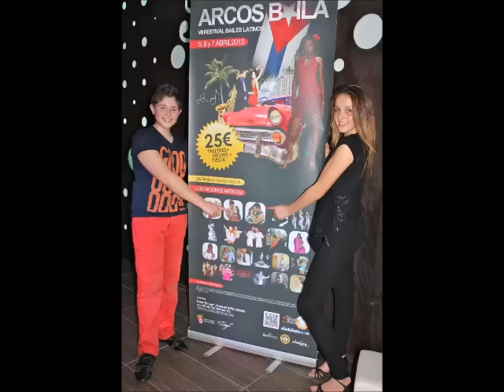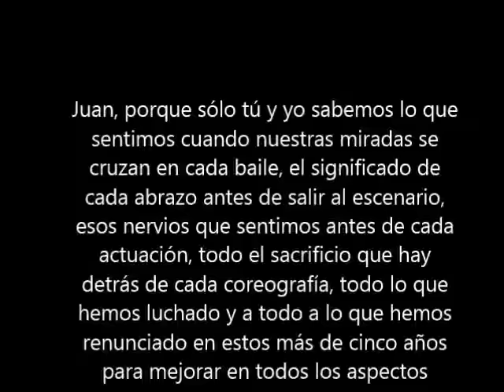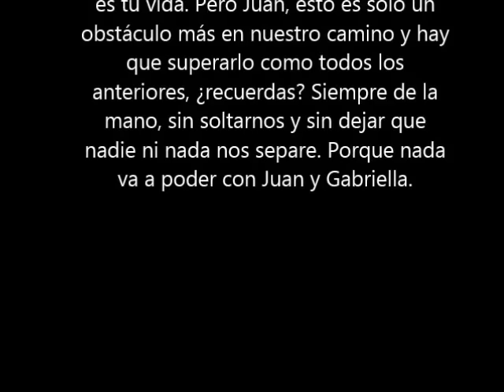FELICES 16, JUAN.